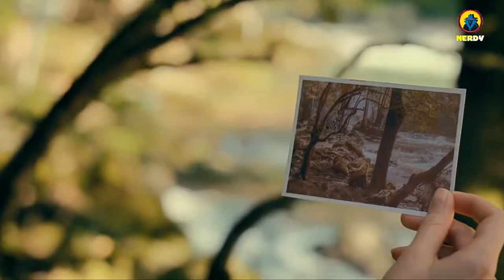MADAME WEB Being The Best & Funniest Bad Comedy Movie Of The Year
1- Please  👏
3- Like ❤
4- Share